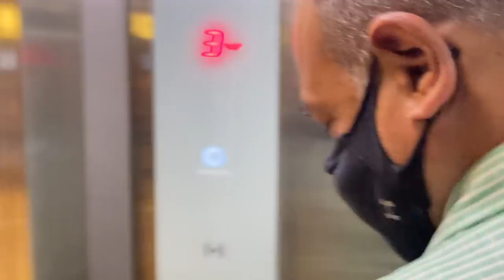Met @Gopali and @thebrowndaughter in Surat & Shot for @AanamC BEAUTY BRAND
Dr. Sheths: SARAH20
Plum: SARAH15
Mars Cosmetics: SARAH
Limese Connect: SARAH10
Eclat: SARAH20
YBP Cosmetics: SARAH10
Qurez: SARAH
Dot&Key: SARAH10

WHAT I'M WEARING:
Black Top: Mango
Lipstick in Surat : Nykaa Jade Rose
Nailpolish: Gel
White top and White dress: H&M

XOXO -S